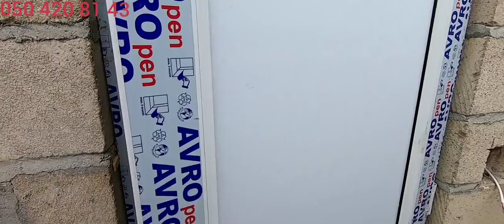04 01 2021 1ci h Dəyərli İzləyicilər dünəndən etibarə Böyük Ailəmiz əks hücüm əməliyatına başlayıb👍👍